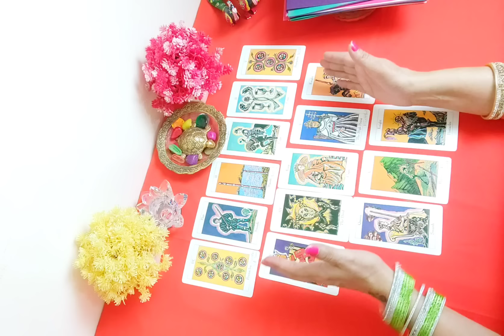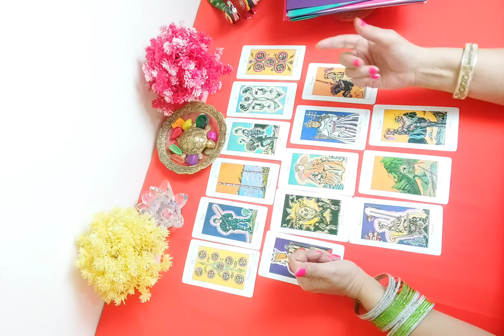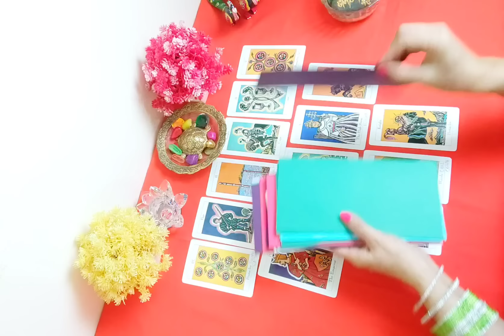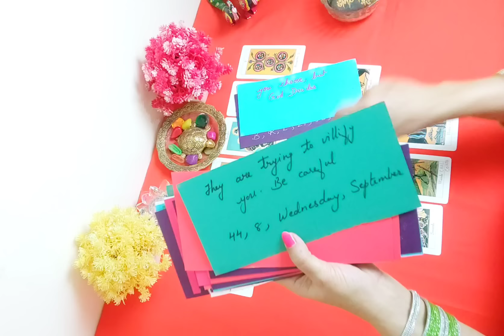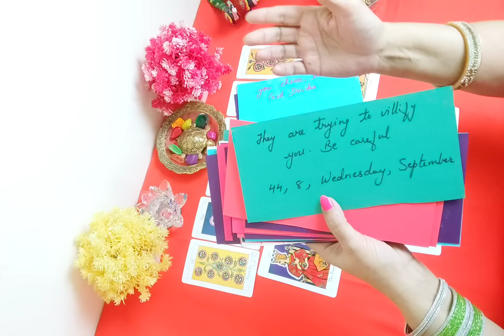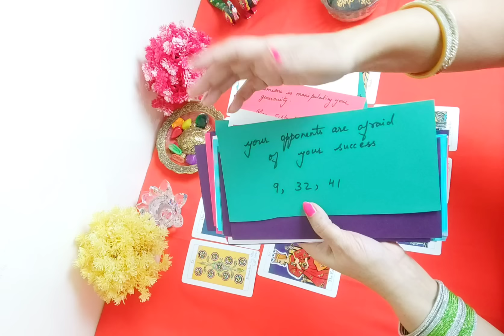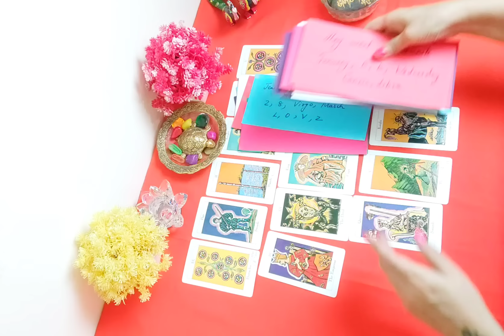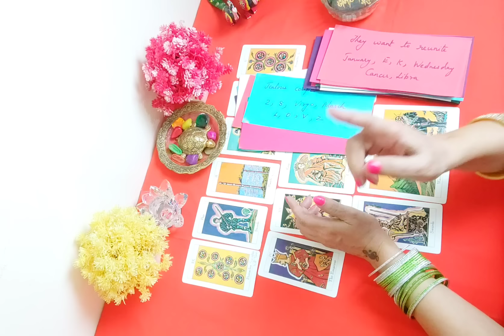🧿Kisiki Asliyat Boht Jald Apke Samne Aa Rahi Hai+Angel Msgs📜|Timeless Reading⏰|Hindi Tarot Reading📖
Kisiki Asliyat Boht Jald Apke Samne Aa Rahi Hai+Angel Msgs|Timeless Tarot Reading⏰|Hindi Tarot Card Reading

Readings here Are For All Types:

General, Justice, Karma reading,Timeless, Pick A Card, Collective, Black Magic, Warning, Love , Marriage, Extra Marital Relation, Singles, Current Feelings, No Contact, Third Party Situation Etc...

🧮. Intro .0:06 to 0:42

    🃏... Cards Shuffling
and setting 0:42 to 1:05

   📕 Reading starts @... 1:06

  📖 Zodiac Signs

🌍 Earth Sign  -   Taurus, Virgo,
                                      Capricorn

So Lets Get Set And Ready To Watch 👀

       Yours only,
      Friend and Host

     RJ.Madhura💕🌹

          aate hai...

                dekh payenge👍🏻

Kisiki Asliyat Boht Jald Apke Samne Aa Rahi Hai